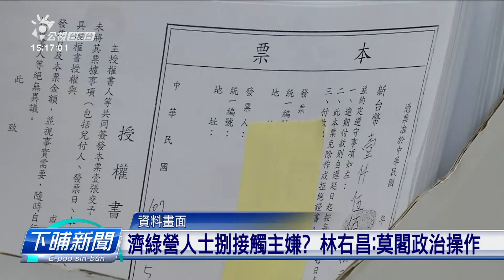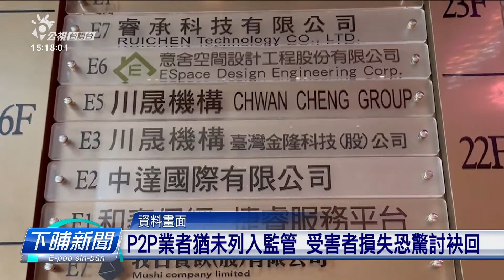im.B詐騙案閣約談 處長聲押、其他3-100萬交保 | 公視台語台 | 20230526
檢調偵辦im.B詐騙案，昨天進行第三波搜查約談，針對幹部、客戶服務、原始債權人10多人，進行訊問。im.B的處長陳振中遭聲押禁見，其他的人3萬到100萬交保。這案也炭燒到政治界，綠營一些人被指控，跟主嫌曾國緯有接觸，內政部長林右昌今天表示，毋通為著選舉，進行政治操作。

記者 陳冠勳 張梓嘉 台北報導

四節新聞 ：　逐工（每天）09:00 / 12:00 / 15:00（拜一至拜五） / 19:00